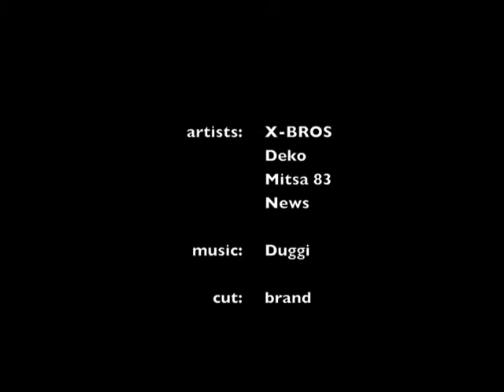Luk MCC Waggon - art on street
MCC Wear